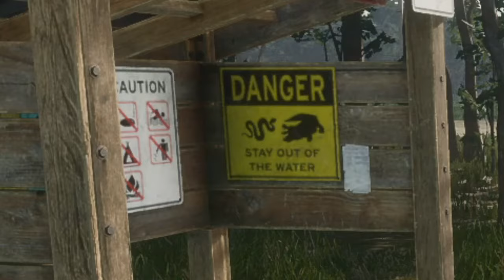FINALLY! Gold PIEBALD Gator for the Lodge! + Surprise Diamond!!!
In true Flinter fashion, we finally get our gold rare gator with the stupidest luck possible! I wouldn't have it any other way!